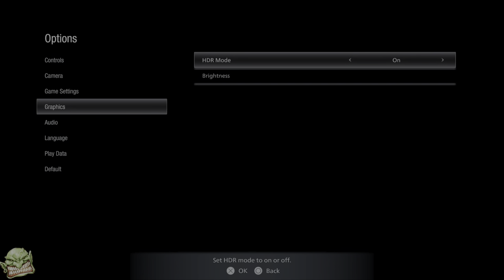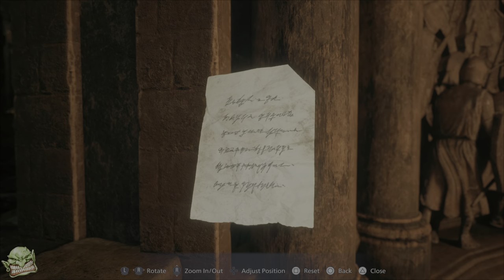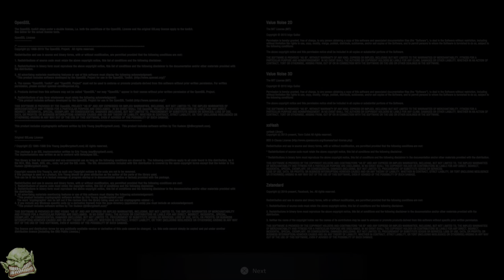Resident Evil VIII - Maiden (DEMO)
Resident Evil Village is a cinematic, survival, horror game that's part a franchise 20 years old. You play Ethan Hunt, who's searching for his daughter in a village of monsters. This is a "Let's Play" series.